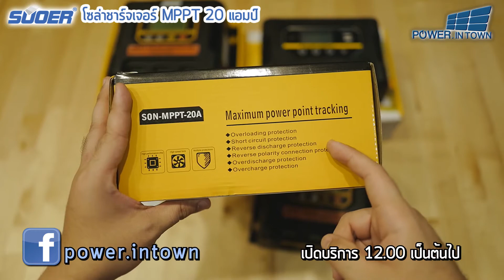แนะนำโซล่าชาร์จเจอร์ SUOER แบบ MPPT 20 แอมป์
ดูราคา รายละเอียด เช็คว่ามีสินค้า และ สั่งสินค้าได้ที่
Line : @power.intown ( มี@ ด้วยนะคะ)